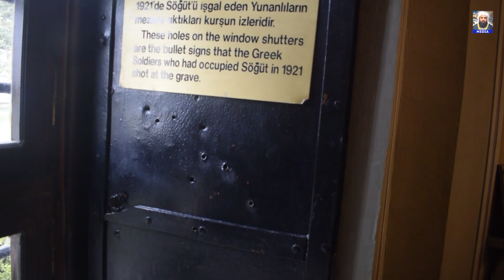Molana Ilyas Ghumman - Ertugrul Gazi Ki Qabar Pr - غازی ارطغرل رحمہ اللہ کی قبر پر - Sogut